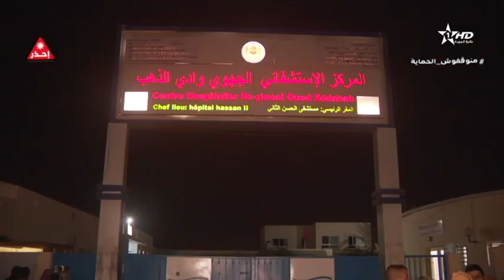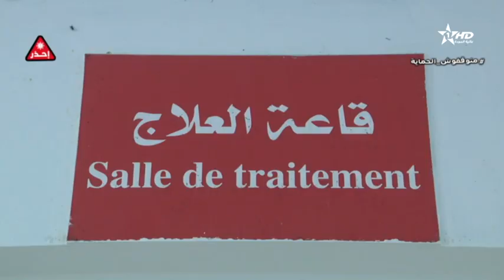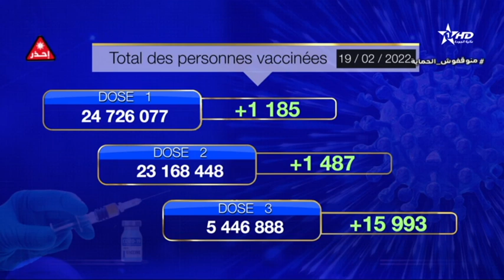Jt en Français Al Aoula du 19/02/2022